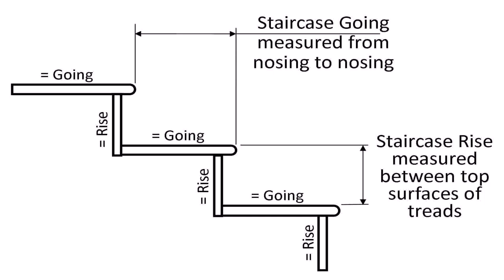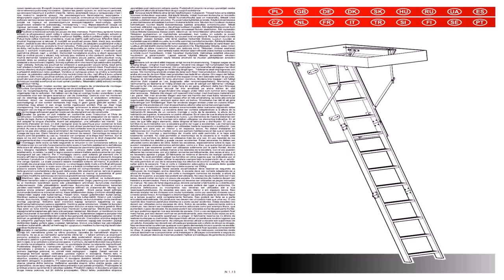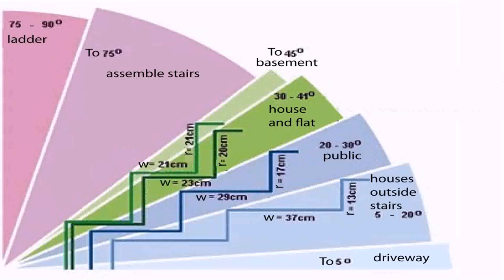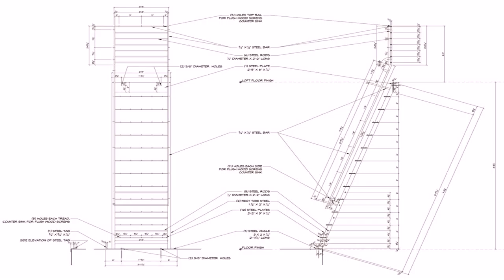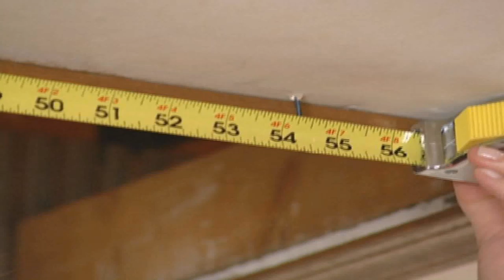Loft Ladder Building Regulations (see description)